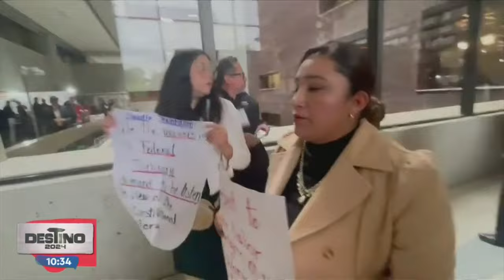“Llegamos todas”. Así fue la toma de protesta de Claudia Sheinbaum | Ciro Gómez Leyva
CiroEnImagen La presidenta Claudia Sheinbaum recibió el bastón de mando por parte de 70 pueblos indígenas y afromexicanos en el Zócalo. Después de la ceremonia, presentó los 100 compromisos para su sexenio